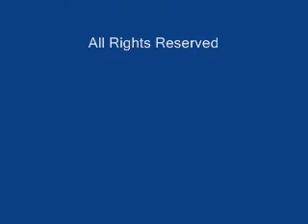Tim Kerr Postgame Show - September 2, 2008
Tri-County Online Television presents the Tim Kerr Postgame Show, recorded after Southeastern Lady Suns defeat Brown County at Lady Suns Classic in Augusta, Illinois on Tuesday, Sept. 2, 2008.